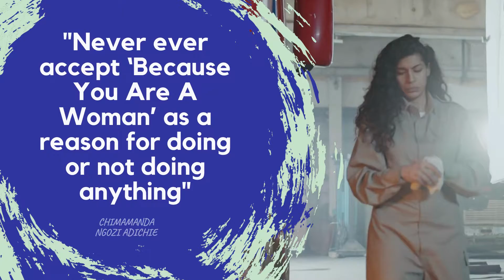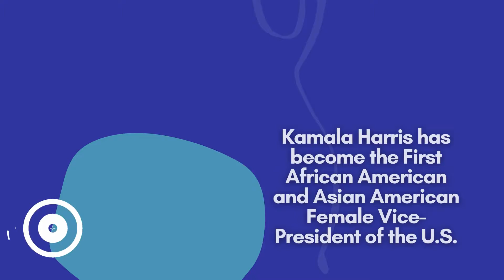Happy International women's day!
Today marks a very special day: International Women’s Day! Celebrating women’s achievements and supporting women and their rights is a year-round responsibility, but this day serves significant recognition. On International Women’s Day, the aim is not only to recognize and celebrate the many achievements of women, but also to raise awareness on issues concerning women’s rights and  gender inequality.

The Women Empowerment Team has prepared a short video for this day and wishes all women a Happy International Women’s Day!